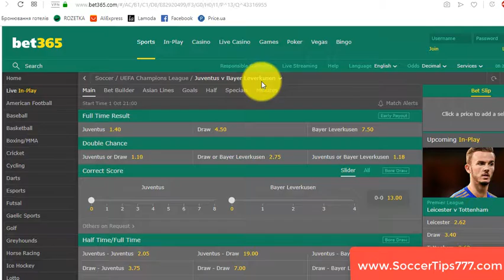1 Okt 21:00. Juventus vs Bayer Leverkusen. UEFA Champions League. Buy Football Predictions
Soccer. UEFA Champions League. 1 Okt 21:00
Juventus v Bayer Leverkusen